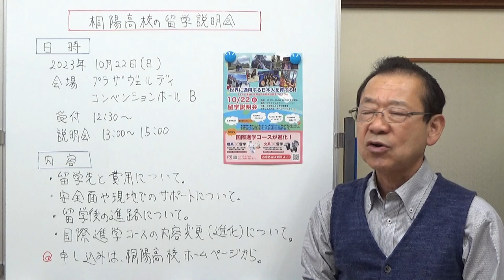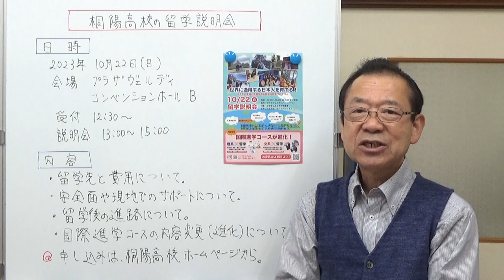桐陽高校の留学説明会 静岡県の学校情報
桐陽高校の留学説明会のお知らせです。